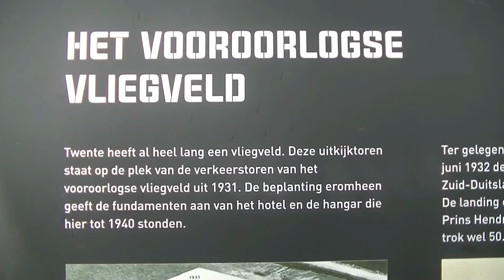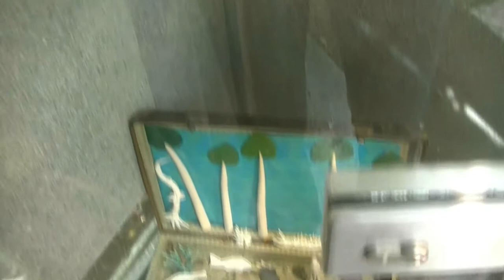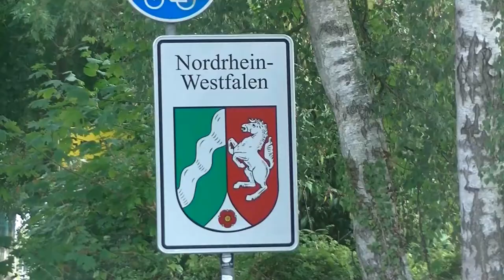van hengelo naar duitsland und zuruck